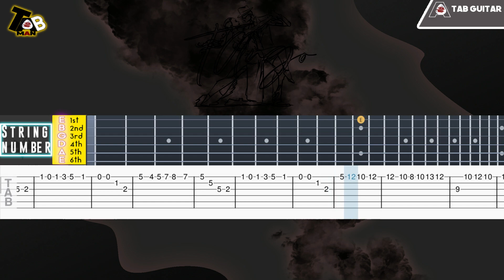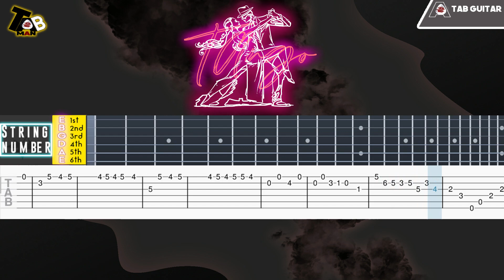La Cumparsita - Tango Guitar Tab Tutorial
✪ Information
♬ Title ▸La Cumparsita - Tango
♬ Composer ▸ Gerardo Matos Rodríguez

✪ Misc.